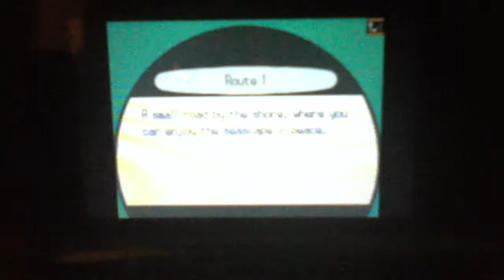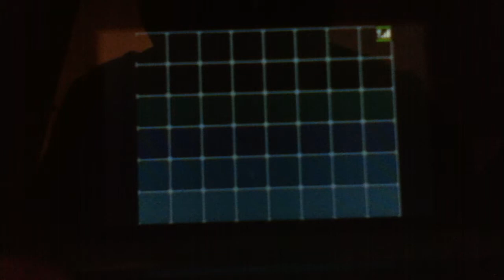Pokemon Black Englisn Walkthrough 48- Black City and White Forest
PG912 travels to black city and does some training

Hey guys it's me pokegod912. I know its been over 6 months since i've made a video but now I'm back whith the next Pokemon Black English Walkthrough. I will be making videos on Christmas. I will upload them on Monday because my computer takes like 3 hours to upload a video(it is very slow) but yeah so look for vids on Monday. Next walkthrough coming Tuesday hopefully...

EDIT 12/26/11 : srry guys videos coming tommorow. I got a new computer for Christmas and my dad is still setting it up and probabley won't be done until tommorow(on the bright side it probabley won't take too long for my vids to  upload anymore)